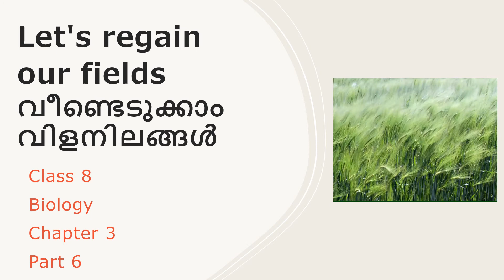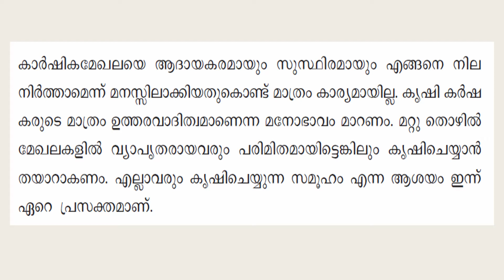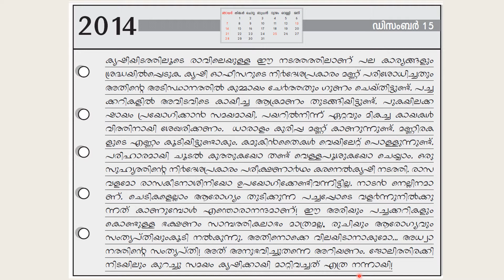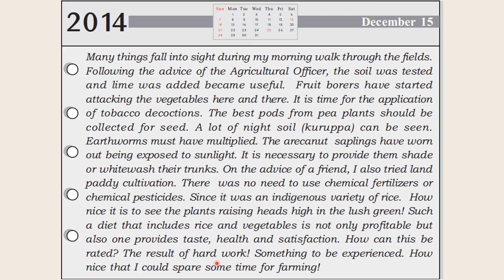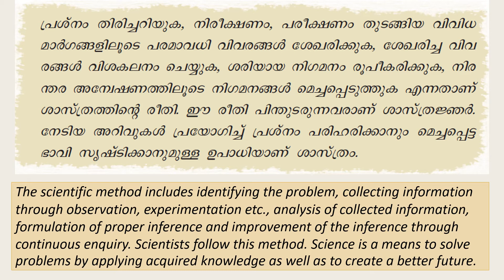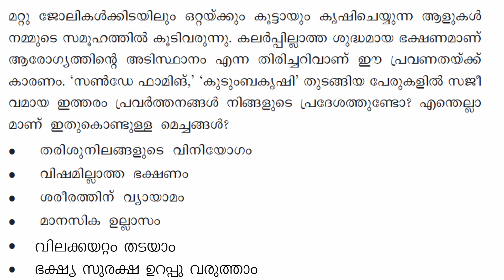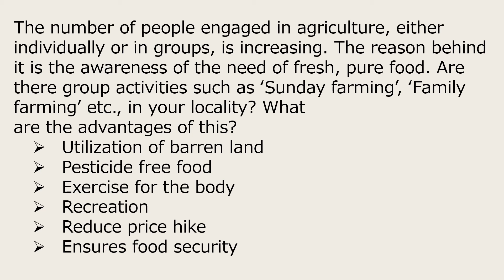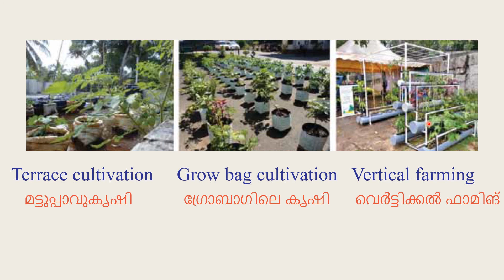CLASS 8| BIOLOGY| CHAPTER 3| LET'S REGAIN OUR FIELDS| വീണ്ടെടുക്കാം വിളനിലങ്ങൾ| PART 6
This is the sixth part of the chapter, Let's regain our fields (വീണ്ടെടുക്കാം വിളനിലങ്ങൾ).